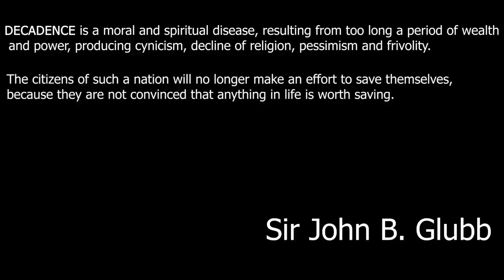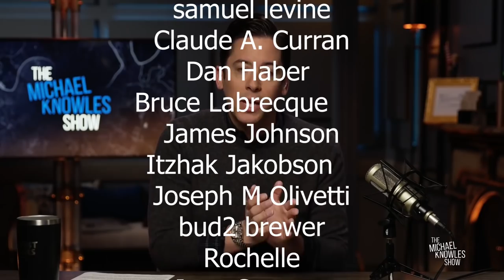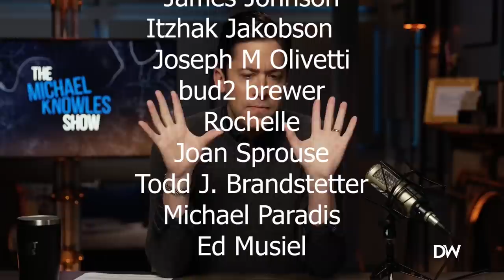The Fall of the West Explained Part Two: Sex Education in School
- Intellectuals and society:
- Intellectuals and Race:
- Basic Economics:
- Charter Schools and their enemies:
- Discrimination and Disparities:
- Economic Facts and Falacies:
- The Vision of the Anointed: Self-congratulation as a Basis for Social Policy: